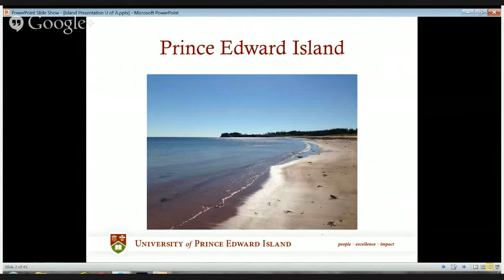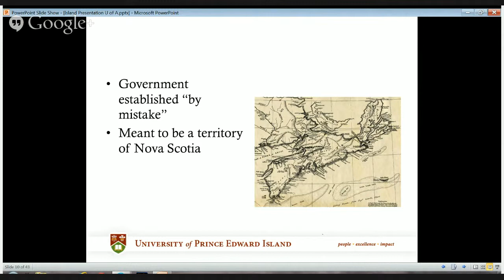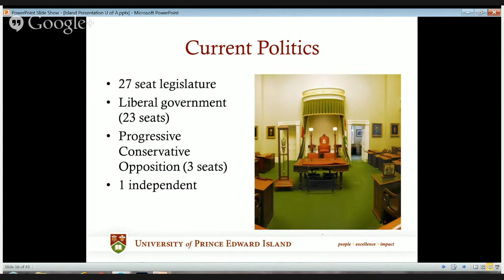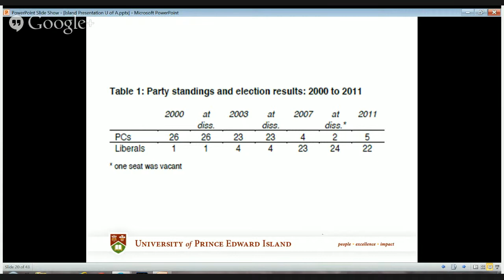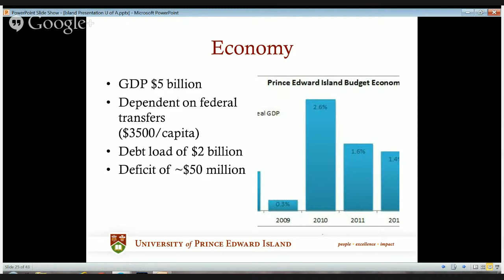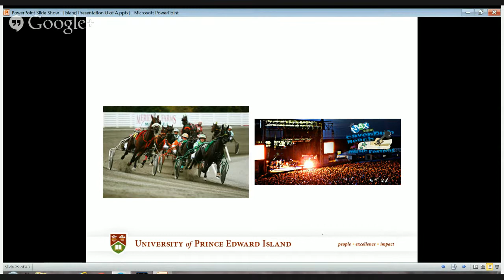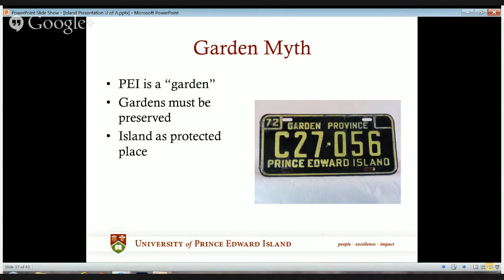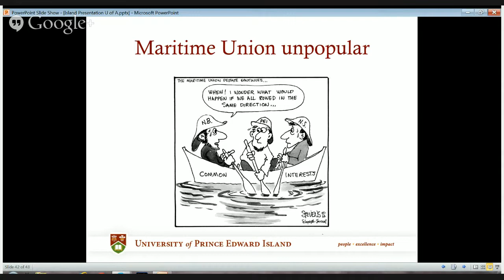PEI Politics - Dr. Don Desserud (UPEI)